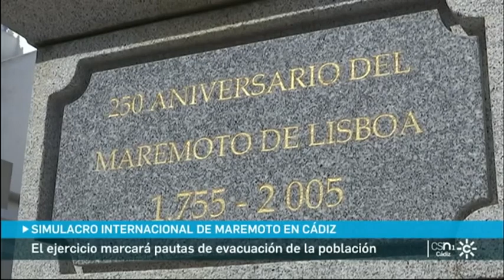Simulacro internacional de tsunami en Cádiz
Andalucía está en riesgo moderado de sufrir un tsunami.
Ocurrir, ocurrirá.

Lo que no saben los expertos es si será mañana o dentro de 300 años cuando de las tranquilas aguas del Golfo de Cádiz puedan surgir olas como las del maremoto de 1755.